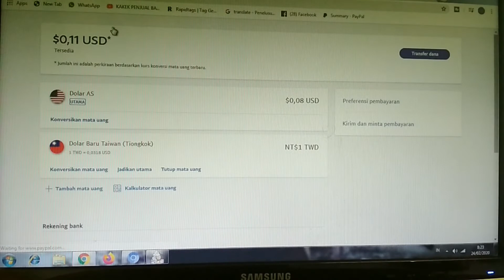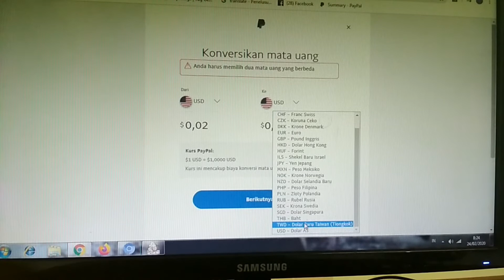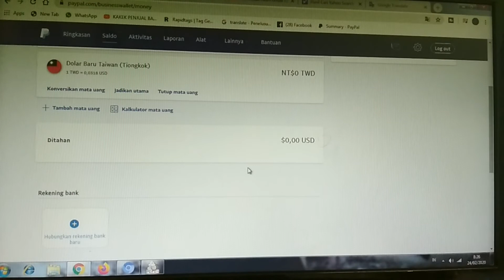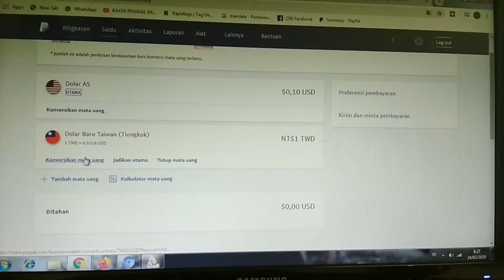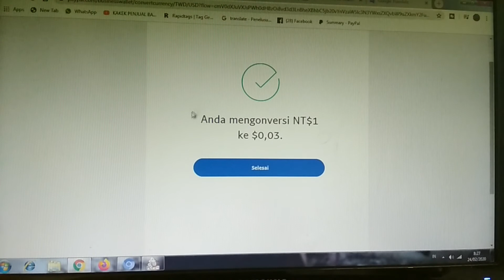Cara cari uang gratis lewat paypal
Cara cari uang gratis lewat paypal, bagaimana caranya ikuti video berikut sampai habis.

Terima kasih kalian telah mampir ke channel cak salam99